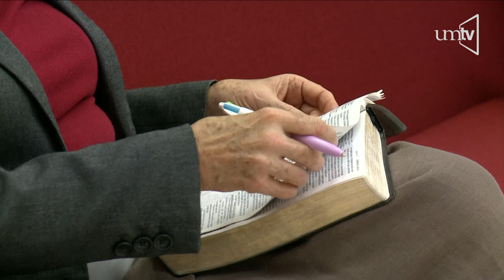"Confiado" Isaí Ramírez